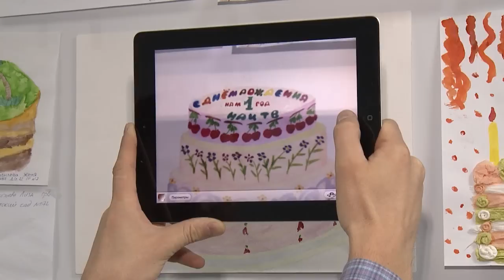Республика. 08.10.2012 (на чувашском)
В выпуске:
- Юбилей Владимира Путина
- Планерка Главы Республики Михаила Игнатьева
- Встреча Ивана Моторина с японцами
- Сад Михаила Игнатьева
- Администрация Главы Чувашской Республики на субботнике
- Завершение конкурса "Нарисуй торт"
- Подготовка к оперному спектаклю
- Футбольный матч в честь дня учителя